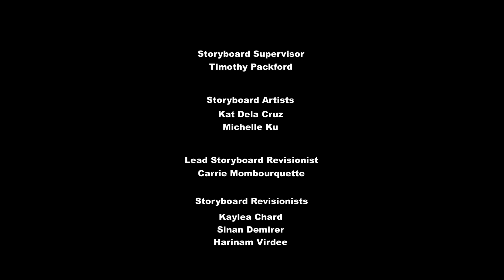Мультсериал Мой Маленький Пони - сборник про приключения Дискорда! Дружба - это чудо!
Дружба - это чудо! сборник про приключения Дискорда - 3 серии подряд! Мультсериал Мой Маленький Пони о дружбе, но не все знают и понимают, что это такое. Май Литл Пони Искорка и ее подруги, Радуга, Флаттершай, Пинки Пай, Эппл Джек и Рарити относительно быстро нашли общий язык и особо не ссорились. А вот для Дискорда уроки дружбы оказались куда сложнее, и его путь от ожесточенного врага до друга был длинный. Но с тех пор как Литл Пони Флаттершай взялась за его перевоспитание, Дискорд исправился и сильно похорошел! Смотрите приключения Флаттершай и Дискорда, а также их друзей на канале Дружба - это чудо!